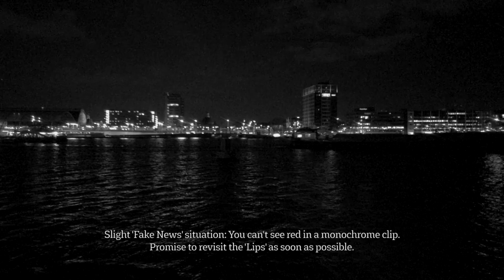Amsterdamica S01E15: Night Lights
City lights can be pretty cool when viewed from the right distance.